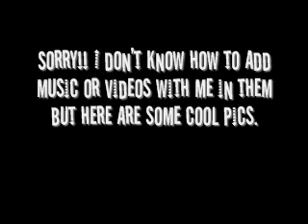go kart pictures!!!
these are some cool go kart pictures i found on the internat! I hope you like then